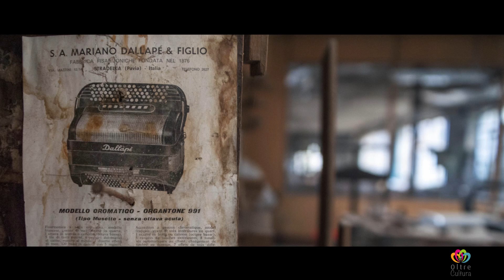Debora Sbarra / Parte 3 – Ciclo “La Più Bella – La Fisarmonica di Stradella”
"La Più Bella – La Fisarmonica di Stradella” - Debora Sbarra / Parte 3: La Giallina: La Fisarmonica di Debora Sbarra.

Debora Sbarra: Maestro Pianista e Fisarmonicista, Insegnante di Fisarmonica presso l’Accademia Musicale “Città di Stradella”, Musicista Attivissima come solista, in duo, trio e quartetto.

“La Più Bella – La Fisarmonica di Stradella”, ovvero le videointerviste di “OltreCultura” dedicate alla Fisarmonica di Stradella, realizzate grazie Fondazione per lo Sviluppo dell’Oltrepò Pavese e Città di Stradella.
Realizzazione Tecnica: Silvia Morara e Alessandro Tosatto.